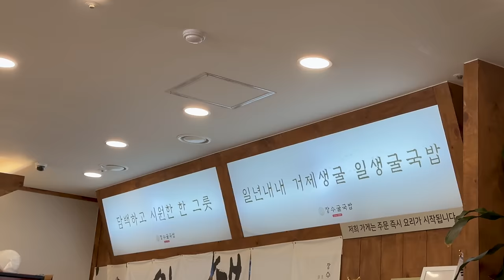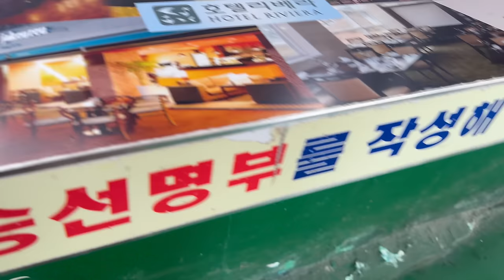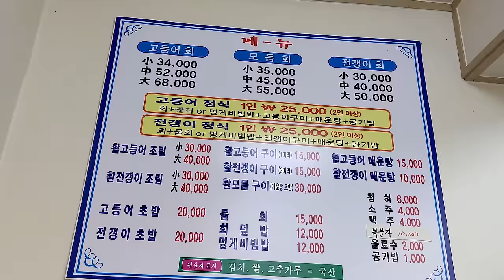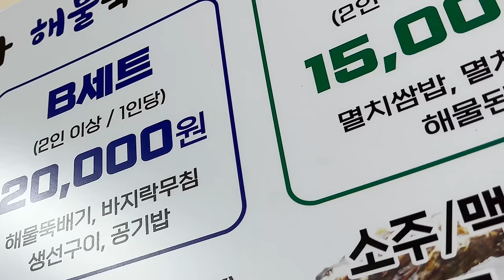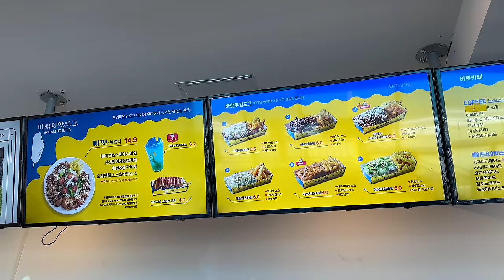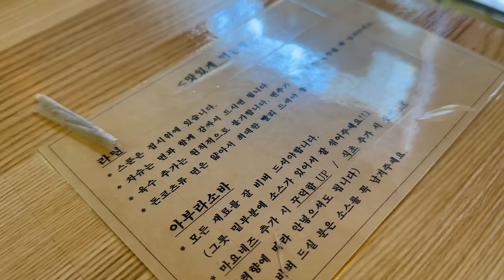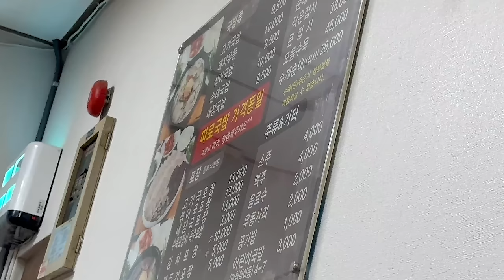먹방 브이로그 ☆ 통영에서 인생맛집 찾음,, 고등어회 굴라멘 해물뚝배기 꿀빵 굴국밥 핫도그 고기국밥 🤤 사실상 먹으러 간 통영 거제 | MUKBANG VLOG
📍 장수굴국밥
📍 연화고등어와전갱이
📍 다담아 해물뚝배기
📍 배말칼국수김밥
📍 바람의 핫도그
📍 중화소바 룡소
📍 합천일류돼지국밥
📍 명가꿀빵
📍 카페배양장

🏠 숙소 : 통영 맘마논맘마 / 거제 바람의 언덕 리조트

[SUBTITLES]
Japanese : Yujin
Vietnamese : Phương Thảo